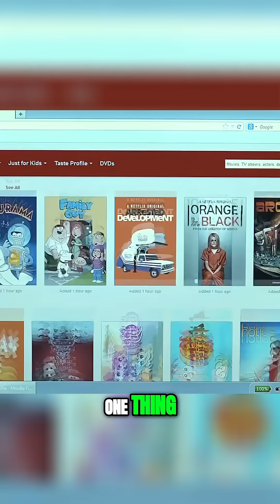From Siri to Skynet: The 3 Stages of AI Evolution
What's the difference between Narrow AI, AGI and ASI? And why does it matter for your future?
In this video, we break down the 3 main levels of Artificial Intelligence:
✅Narrow AI (What we use now)
✅ AGI (Artificial General Intelligence - machines that can think like humans)
✅ ASI (Artificial Super Intelligence) - what comes beyond ASI)